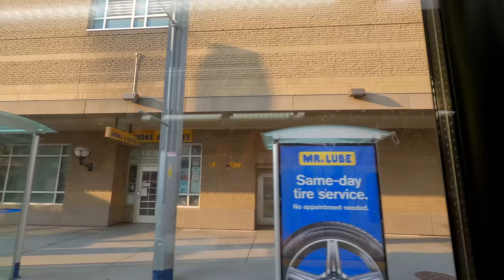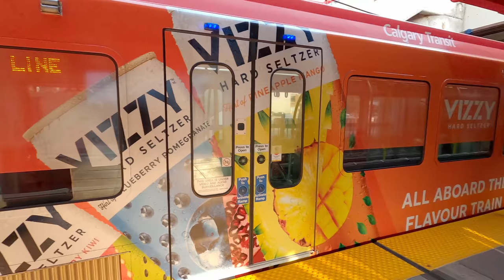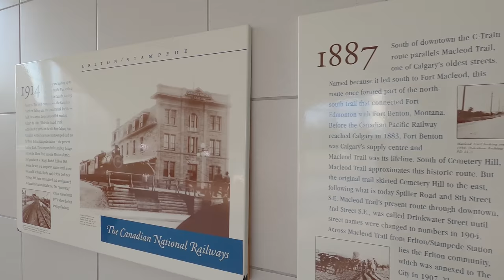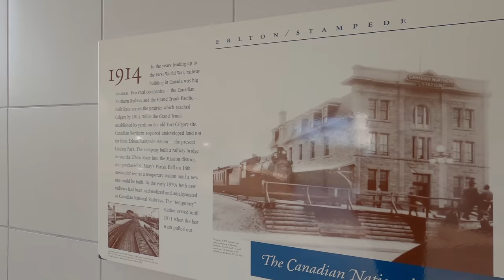Riding Calgary C-Train on Sunday Morning from Downtown to Stampede stations Canada travel vlog 4k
CTrain is a light rail rapid transit system in Calgary, Alberta, Canada. It began operation on May 25, 1981 and has expanded as the city has increased in population. The system is operated by Calgary Transit, as part of the Calgary municipal government's transportation department